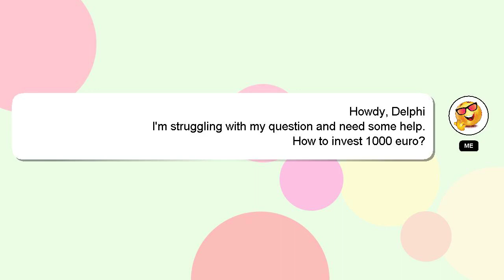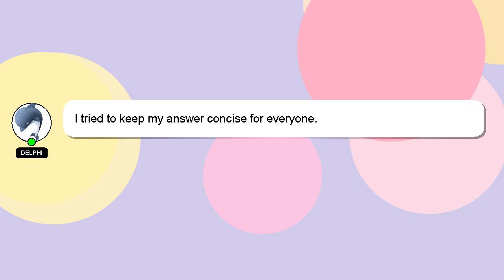How to invest 1000 euro?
A brief presentation of myself, Hi, my name is Delphi, nice to meet you. I am happy to help you with your questions. - How to invest 1000 euro?

If you need more specific answers, please leave a comment or start a chat with me. I will express my appreciation for your answer by 'hearting' it.

*2 What we are experimenting :*